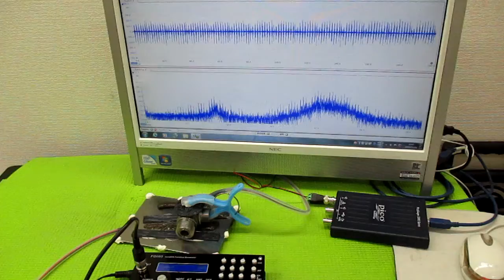非線形振動現象をコントロールする超音波発振制御技術